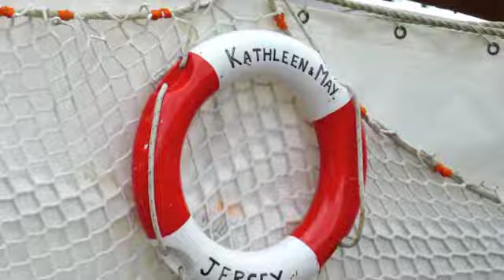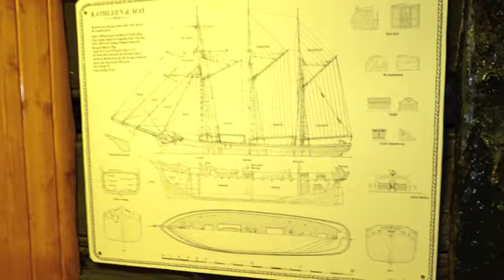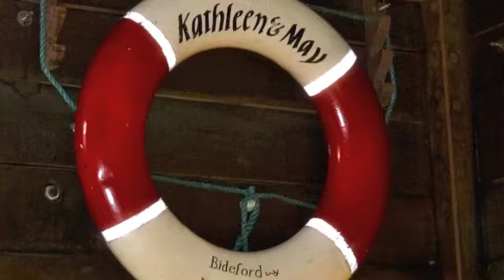Sailing Ship Kathleen and May